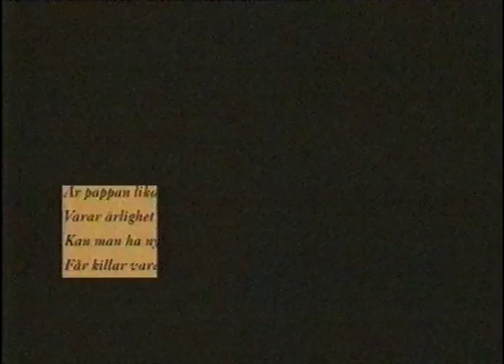Alice Bah Killar Och Karriären TV4 1998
Avsnittets ämne: Väljer killar karriären framför barnen?